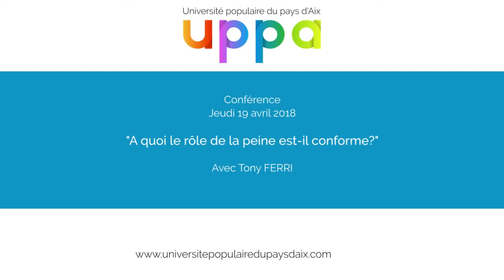À quoi le rôle de la peine est-il conforme?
Avec Tony FERRI

Comment comprendre notre actualité pénale française toute entachée qu'elle est de surpopulation carcérale, de taux exorbitants de condamnations, allongement de la durée des sanctions?

Ne relève-t- elle pas de ce que Voltaire nommait déjà en son temps, à l’opposé de la clémence, la "jurisprudence de l’Anthropophage"?

A cet égard, notre conférence s'attachera à interroger les fondements ultimes de la peine. Ce faisant, il s'agira, dans un premier temps, de réinvestir la question de l'origine, des mécanismes et des fins de la punition et dans un second temps, de se demander par quelles pédagogies, par quelles stratégies ou par quels artifices elle parvient (ou pas) à atteindre le but ultime qu'elle s'assigne et qu'il nous appartiendra de circonscrire, de proche en proche, plus précisément, au cours de notre examen et de notre discussion.